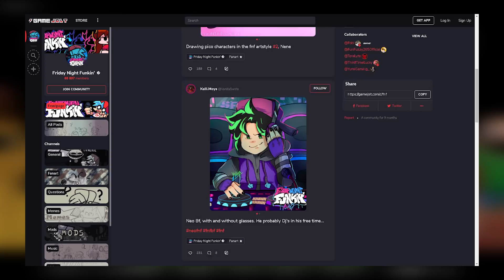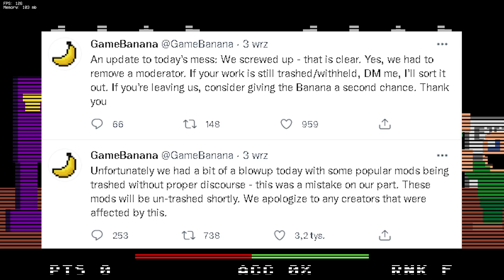NAJWIĘKSZA DRAMA W FNF!? USUWANIE MODÓW I ICH TWÓRCÓW!